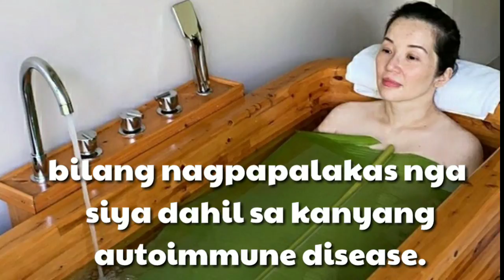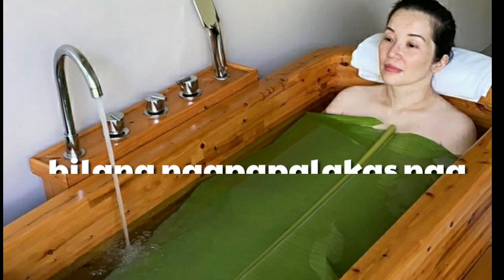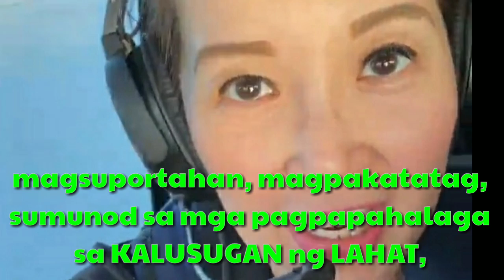KRIS AQUINO AT MGA ANAK SUMAMA KAY WILLIE.